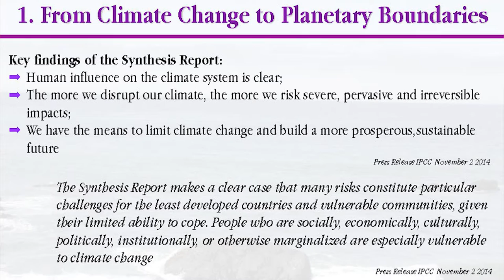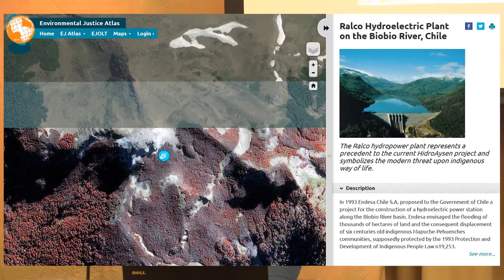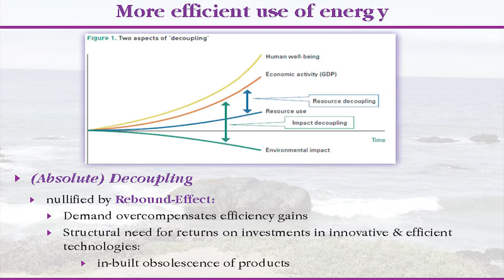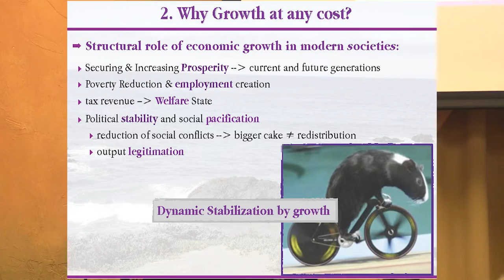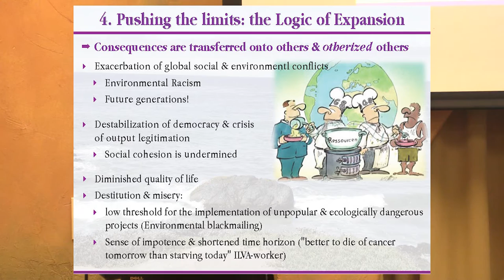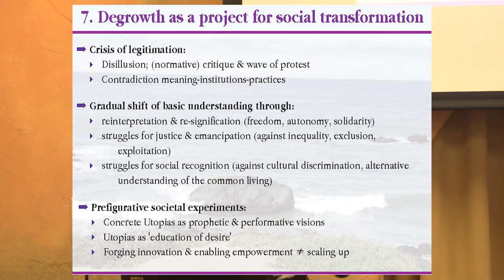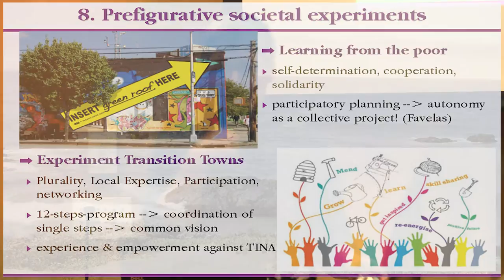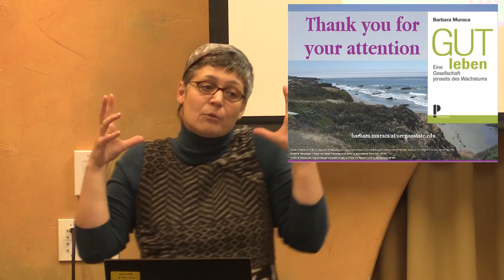Visions for Social and Environmental Transformation: An Introduction to Degrowth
Economic growth has turned into the sole goal to guarantee social stability and quality of life in our societies. While ongoing economic growth increases the pressure on the environment and is the main driver of anthropogenic climate change, climate change has turned into a limitation to further growth.

Are we faced with new limits to growth 40 years after the famous report to the Club of Rome?  The age of easy growth is over – holding onto it at any costs exacerbates global environmental conflicts and shifts the burdens on marginalized social groups and the Global South.

This is not the whole story: worldwide social movements are experimenting alternative paths for a social ecological transformation beyond economic growth and within the planetary boundaries.

Environmental Philosopher Prof. Barbara Muraca introduces the us to the growing worldwide degrowth movement.

the Anarres Project for Alternative Future

The views expressed in this and all of our videos are those of the speakers and do not necessarily represent the views of OSU or its administration, faculty or staff.  The goal of this, and all of our public events, is to serve as a catalyst for debate of a variety of viewpoints on important themes.